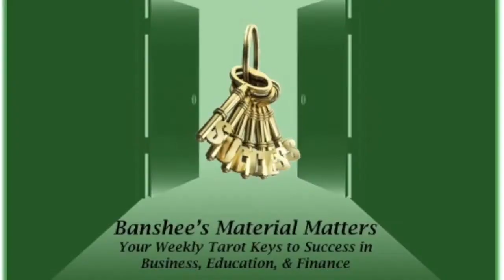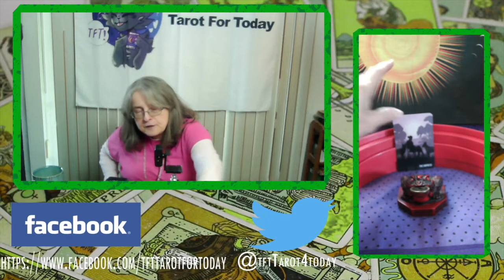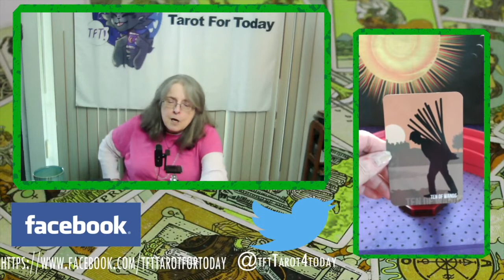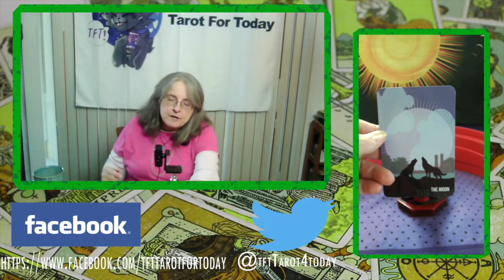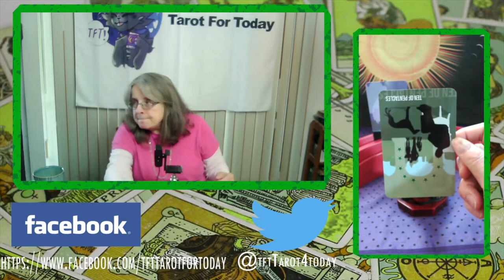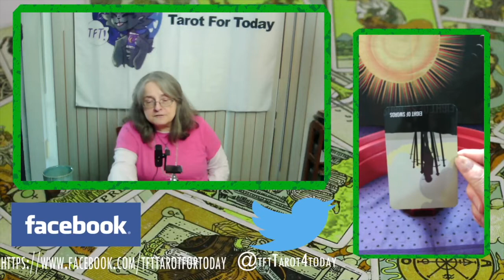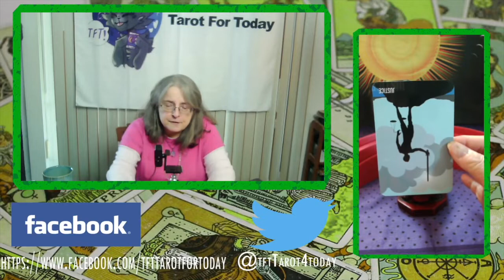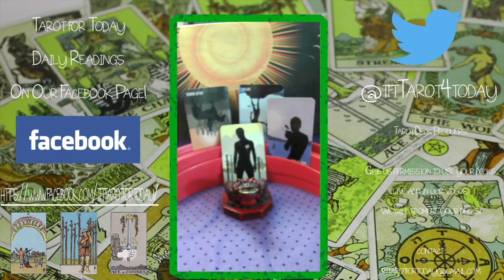TFT: Banshee's Material Matters for November 7 - 13, 2021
Banshee's Material Matters is a weekly forecast with Tarot for the Signs of the Zodiac, by element, that shows the trends you need to know regarding finances, business and education.